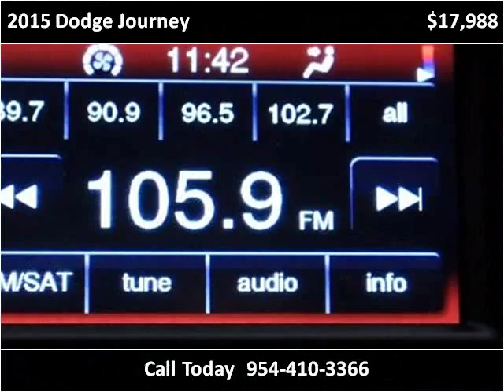2015 Dodge Journey Used Cars Miami Gardens FL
This 2015 Dodge Journey is available from Car Club USA.